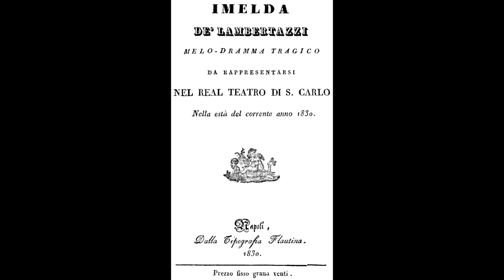Donizetti: Imelda de' Lambertazzi - Del cittadin al dritto - Marc Andreae, Orchestra e Coro RTSI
Imelda de' Lambertazzi

Del cittadin al dritto

Marc Andreae, direttore
Orchestra e Coro della Radiotelevisione della Svizzera Italiana
Lugano, 1989